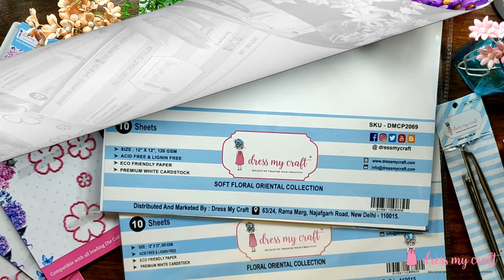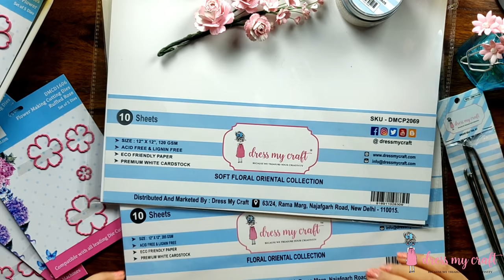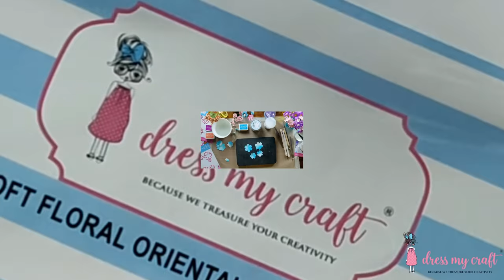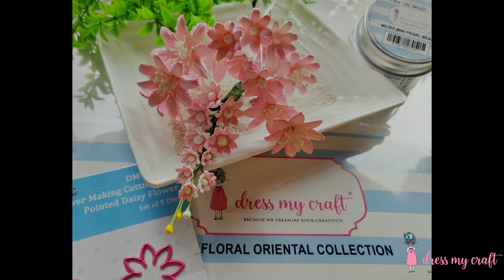Soft Floral Oriental & Floral Oriental Paper Collection | How to make paper flowers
Must have paper collection for all your flower making needs.